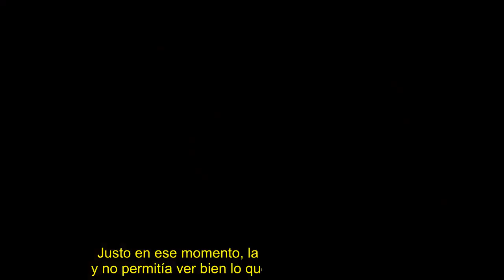Pilar Vidal se la juega bien jugada a Jorge Javier en pleno directo y clama: "Poca vergüenza"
‘Sálvame’ conectaba en directo con Pilar Vidal, que se encontraba en un acto junto a Tamara Falcó e Iñigo Onieva.    Nada más empezar ‘Sálvame‘, Omar Suárez conectaba en directo con el plató desde un evento en el que iban a posar por primera vez juntos Tamara Falcó e Iñigo Onieva desde que se confirmó su reconciliación y los planes de retomar su boda. Era un momento muy especial, en el que también se encontraba Pilar Vidal, gran amiga de Tamara y que había sido muy dura con Iñigo tras la ruptura